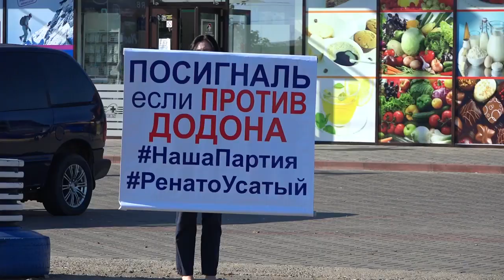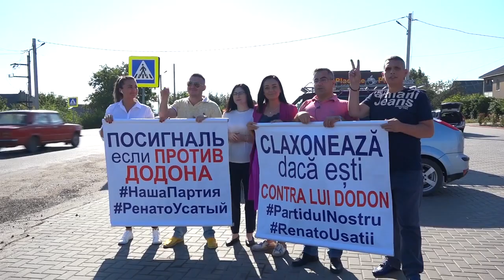Acțiunea Partidului Nostru “Claxonează, dacă ești împotriva lui Dodon”, la Chetrosu, Anenii Noi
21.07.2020 Acțiunea Partidului Nostru “Claxonează, dacă ești împotriva lui Dodon”, la Chetrosu, Anenii Noi.
Акция «Нашей Партии» - «Посигналь, если против Додона» в с. Кетросу Новоаненского района.